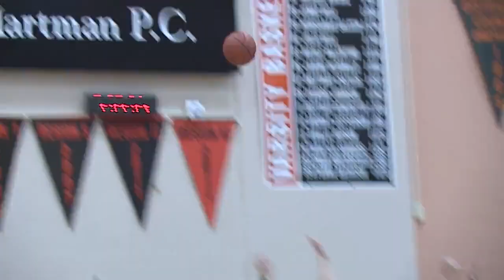Hot start propels Sharon over Hickory 63-58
Derek Douglas and Lamont Austin led Sharon with 30 combined points between the duo.